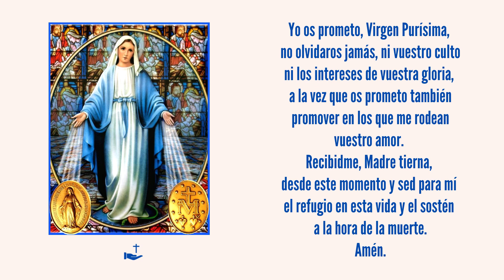🔴 CONSÁGRATE AHORA a LA VIRGEN DE LA MILAGROSA [Te va a ayudar]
Aquí conseguirás oraciones y contenidos que te ayudarán a unirte más a Dios Padre, al Espíritu Santo, a Jesucristo, a fortalecer tu fe y acercar tu corazón al Cielo. Pediremos por la intercesión de nuestra amada Santísima Virgen María y todos los Santos del Cielo para que nos acompañen en nuestro camino espiritual.

Puedes hacerlo fácilmente usando el botón de "COMPARTIR" que encontrarás más abajo.

👉 Y NO TE PIERDAS EL PRIMER CAPÍTULO DE NUESTRA SERIE "LOS SECRETOS DEL GÉNESIS".

👉 SIGUE ORANDO CON NOSOTROS:

• Si quieres rezar oraciones a la Santísima Trinidad (formato vertical shorts)
• Si quieres rezar oraciones a la Santísima Virgen María (formato vertical shorts)
• Si quieres hacer las oraciones más importantes para un día completo
• Si quieres hacer el Santo Rosario con nosotros (tienes los Gozosos, Dolorosos, Gloriosos y Luminosos)
• Si quieres hacer la consagración completa a San José de los 33 días
• Si quieres irte a dormir con oraciones para protegerte y cuidar de tu sueño

Este canal es un espacio donde encontrarás una amplia variedad de oraciones para fortalecer tu fe y profundizar tu conexión espiritual. Compartimos oraciones a Dios Padre, al Espíritu Santo y a Jesucristo, invitándote a unirte más a la Santísima Trinidad con fe y devoción.

Además, ofrecemos oraciones de intercesión a la Santísima Virgen María, a los Arcángeles, Ángeles, Querubines y Serafines, y a todos los Santos del Cielo, buscando su guía y protección en nuestro camino espiritual.

Nuestro canal también incluye oraciones específicas por la Iglesia Católica, por la familia, por la paz mundial, por los más necesitados, y en agradecimiento por todos los favores recibidos. Presentamos oraciones por nuestros seres queridos, por la salud, por nuestra purificación espiritual, y por el fortalecimiento de nuestra fe.

Asimismo, encontrarás oraciones para mejorar nuestra situación familiar, personal y económica, por aquellos que sufren, por los perseguidos por la fe, y por las benditas almas del Purgatorio. Cada oración es una oportunidad para crecer espiritualmente y encontrar consuelo y esperanza.

En nuestro canal, también respondemos a las peticiones de nuestros suscriptores, ofreciendo oraciones que reflejan sus necesidades y deseos.

Nos esforzamos por seguir fielmente los principios, la tradición y el magisterio de la Iglesia Católica, utilizando la Sagrada Biblia y el Catecismo como nuestras fuentes de inspiración.

Nos mueve el amor por nuestra Iglesia Católica, el amor a Dios Padre, a Jesucristo, al Espíritu Santo, a la Santísima Virgen, y a todos los seres celestiales. Ese amor lo queremos transmitir con todos nuestros contenidos, inspirando y guiando a nuestros suscriptores en su camino espiritual a través de la Religión Católica.

Además rezamos por:

Comunión con Dios: La oración es una forma de comunicarse con Dios. Es una práctica espiritual que nos ayuda a profundizar nuestra relación con Dios, expresando nuestro amor, gratitud y adoración hacia Él.

Intercesión: Rezamos por otros, pidiendo a Dios que intervenga en sus vidas de manera positiva. Esto incluye orar por los enfermos, los necesitados, los difuntos, y por aquellos que atraviesan diversas dificultades.

Meditación y Reflexión: La oración es un tiempo para reflexionar sobre nuestra vida, las Escrituras y los caminos de Dios.

Transformación Personal: Al orar, buscamos alinearnos más estrechamente con la voluntad de Dios y pedimos su ayuda para transformar nuestras vidas. La oración nos ayuda a crecer en virtud y a dejar comportamientos negativos.

Agradecimiento y Alabanza: Rezamos para agradecer a Dios por todas sus bendiciones y para alabarlo por su grandeza, bondad, amor y misericordia.